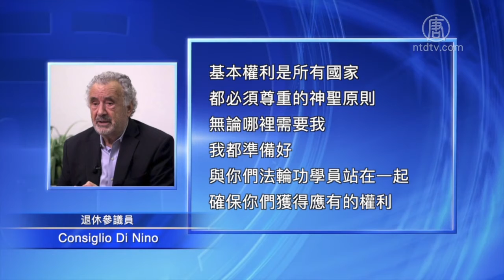多伦多纪念425上访 加国政要声援【四·二五上访(425)】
【新唐人北京时间2020年04月26日讯】4月25日是万名法轮功学员中南海和平上访21周年，疫情期间加拿大法轮功学员以独特的方式举行纪念活动，多位加拿大联邦政要表示，一如既往的支持法轮功和平反迫害。

疫情期间，多伦多法轮功学员以居家烛光悼念的方式纪念425和平上访21周年。多位联邦政要通过网络表达对法轮功坚持和平反迫害的支持。

国会议员加内特．吉尼斯（Garnett Genuis）表示，会积极推动国会通过反活摘器官法案。

加拿大国会议员Garnett Genuis：我们会继续密切关注法轮功在中国受到的迫害,我会继续为中国的人权问题而发声，也会继续主张加拿大做出更有力的响应，包括通过反活摘器官的法案。我们需要将任何与活摘器官有关的行为在加拿大定为刑事犯罪。

国会议员詹姆斯．贝赞（James Bezan）表示，参与活摘法轮功学员器官者应受到制裁。

加拿大国会议员James Bezan：我们将使用《马格尼茨基法案》的有关条例，追责滥用权力侵犯人权的中共官员。加拿大不是他们家人的避风港，加拿大不是他们隐匿财富的天堂。

国会议员吉尼斯和贝赞，以及退休参议员迪尼诺都强调，法轮功学员对信仰和精神的追求是基本人权，不该因此受到打压。

加拿大国会议员Garnett Genuis：我们在和中共打交道的时候，要考虑到人权议题。

加拿大国会议员James Bezan:所有追求宗教信仰自由、聚会和言论自由的法轮大法修炼者，我坚定地支持你们以及那些在中国大陆的法轮功学员。

退休参议员 Con Dinino：基本权利是所有国家都必须尊重的原则。无论哪里需要我，我都准备好与你们法轮功学员站在一起，确保你们获得应有的权利。

新唐人加拿大记者站采访报导